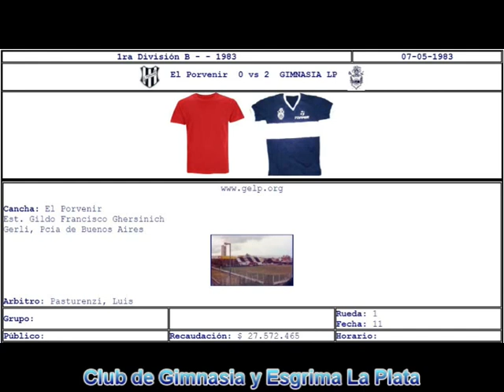1983-05-07 - El Porvenir vs Gimnasia y Esgrima La Plata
FUTBOL ARGENTINO
Campeonato de Primera B 1983
El Porvenir vs Gimnasia y Esgrima La Plata